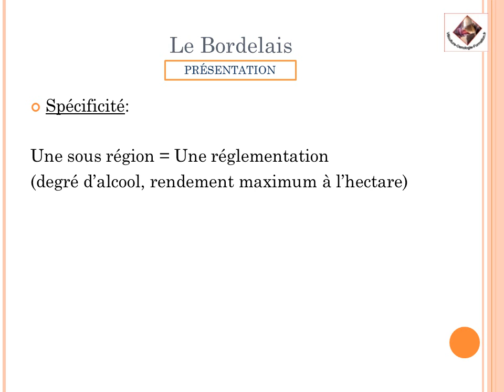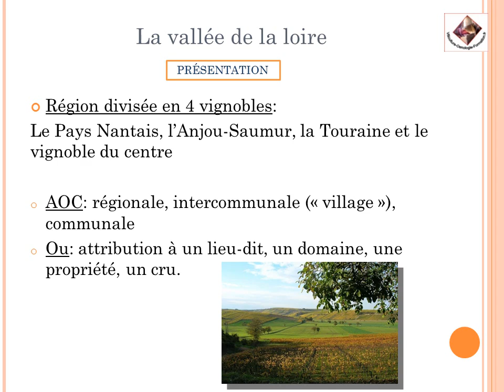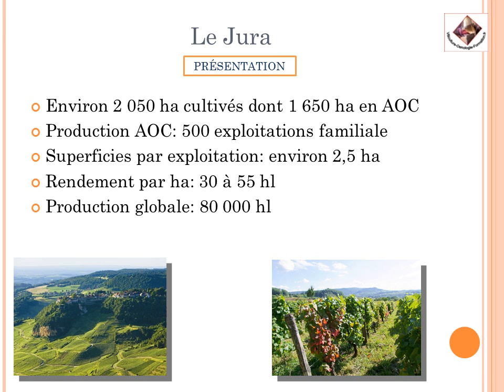Vins liquoreux français